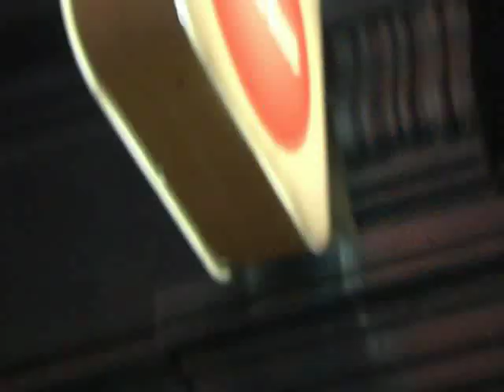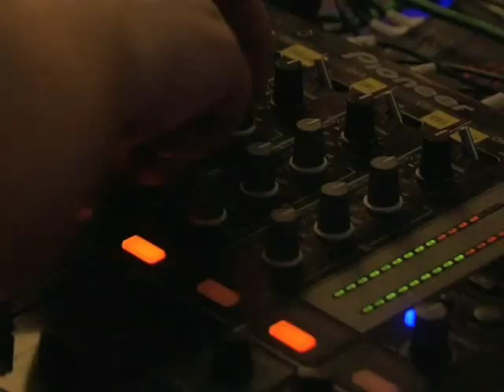White Mink - Electro Swing (Live at the Brighton Fringe Festival)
A quick over-view of the electro swing scene in the UK with clips from the WHITE MINK event opening of the Brighton Festival Fringe 2010 including guests The Correspondents, Swing Zazou, the Freakeasy Circus Revue, Nick Hollywood DVJ Show, Sussex Swing Dancers and Harry's Tricks with additional clips from the ELECTRO SWING CLUB London, the Movits! and Jem Stone's Teleparp animation. Louise Brooks cover art and movie by Dellacroix and Dellfina.

Music from White Mink : Black Cotton (Electro Swing vs Speakeasy Jazz) Vol 1 includes Jesse Rose, Parov Stelar Caravan Palace and Nick Hollywood, with additional live and video excerpts from the Movits! and The Correspondents.